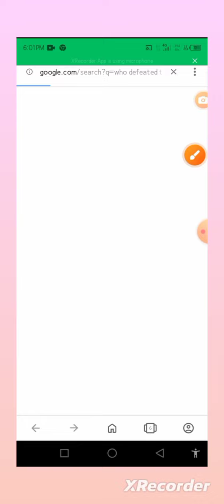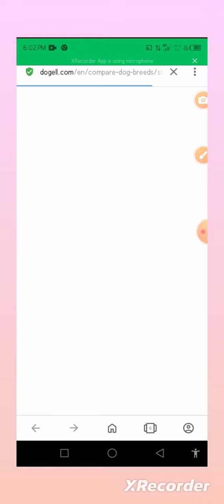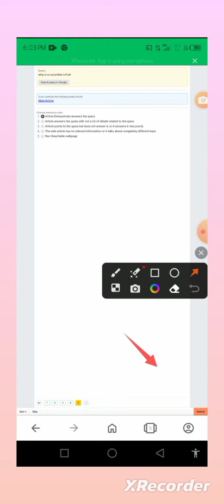Query Search Relevance - ALEXA 0.1 / paid task / subscribe plz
NEED MORE TASKS IN ANY TIME WITH COMPLETE SOLUTION TO